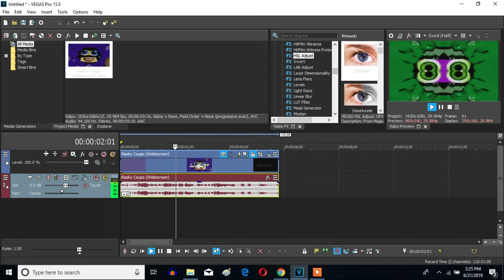How To Make Cot Major On Sony Vegas Pro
Let's learn how to make Cot Major on Vegas Pro.